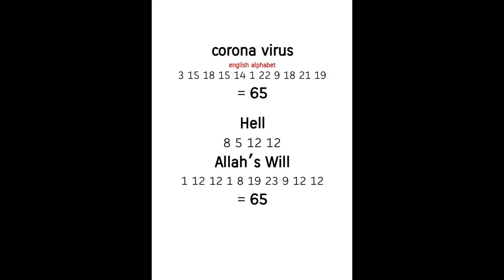Allah's Will and the corona virus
“You were destined for me. Perhaps as a punishment.”
― Dostoievski

“A god without wrath, without intimidation, without punishment, without hell? It would be a paper tiger, a teddy bear!”
― Bangambiki Habyarimana, Pearls Of Eternity

“Men are punished by their sins, not for them.”
― Elbert Hubbard, Love, Life and Work

“Every society has the criminals that it deserves.”
― Havelock Ellis

Thus I will punish the world for its evil
And the wicked for their iniquity;
I will also put an end to the arrogance of the proud
And abase the haughtiness of the ruthless.
- Isaiah 13:11

“I, the Lord, search the heart,
I test the mind,
Even to give to each man according to his ways,
According to the results of his deeds.
Jeremiah 17:10